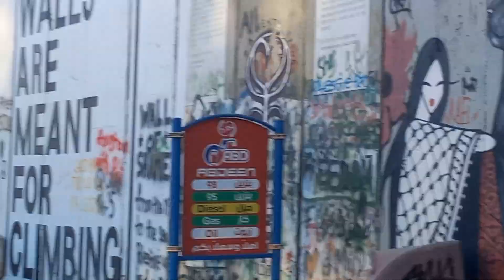Bethlehem Dividing Wall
Bicycling up from Bethlehem, an alley contains "street art signage" on the wall.